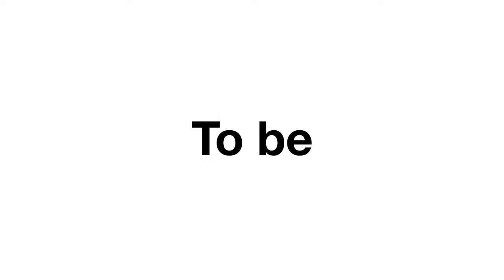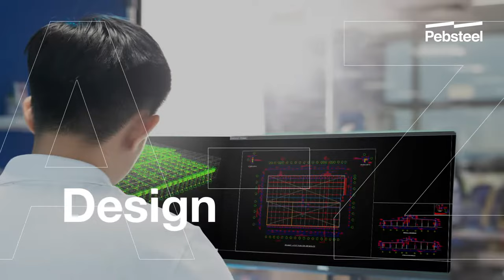Building Tomorrow, Today - Pebsteel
BUILDING TOMORROW, TODAY

Pebsteel's success results from our extraordinary efforts. Embracing change is how we constantly push forward and have a strong impact on the future of our employees, customers, and all partners globally.

What does the future look like in the development of pre-engineered steel buildings and steel structures industry?